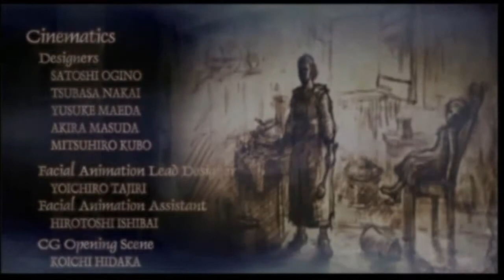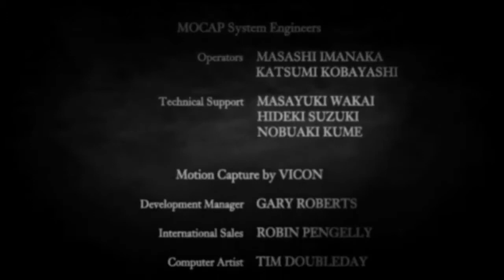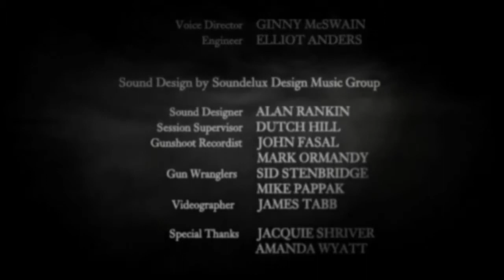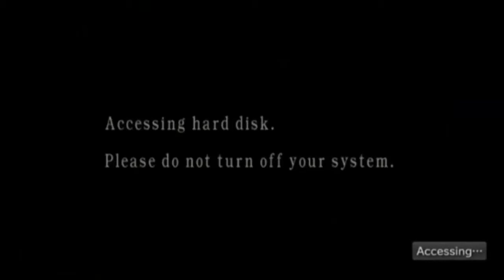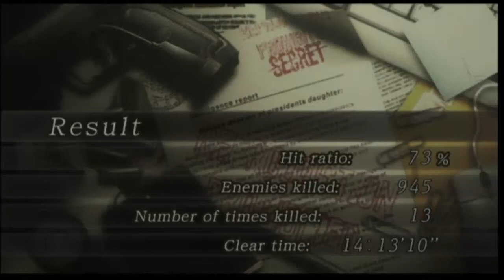let's play Resident Evil 4 finale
and they jet ski off into the sunset